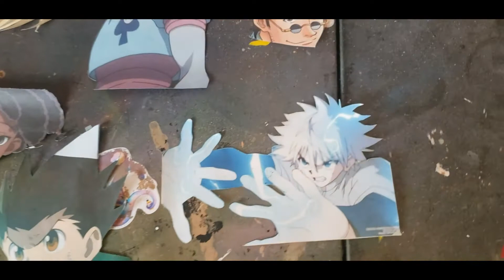Hunter X Hunter Custom Vans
Hunter X Hunter Custom Vans  In this video I will be customizing a Pair of Vans slip on, Hunter X Hunter for the second time since the first custom has been Such A hit I wanted to offer a second with more characters from the iconic anime series!